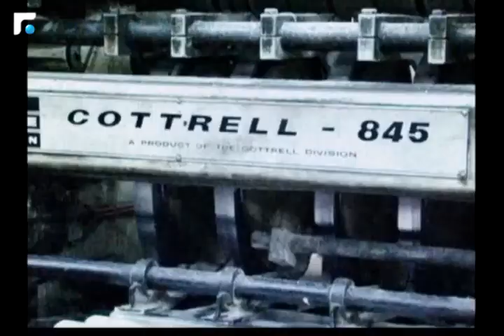خليل شقير: يجب أن يكون هناك مرشح قوي قبل كل شيء في أي لائحة